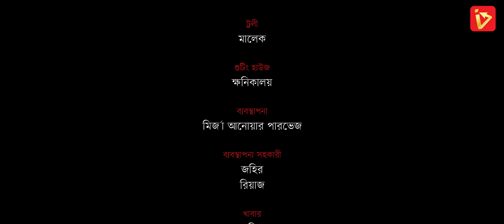Pothe Holo Valobasa | পথে হলো ভালোবাসা | Valentine Day New Natok 2024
পথে হলো ভালোবাসা

Writer: Safar Uddin
Director: Rishi Islam Juwel
Cast: Shuvo, Medha Hossain, Mirza Anwar Parvez, Suzzaman Ali Zaman
Ashikur Rhman Juwel, Adrisha Ahmed, Mamun & Others
Cinematographer: Juwel Rana, Edit
Color & Title- Bodruzzaman Shuvo

Pothe Holo Valobasa natok,
পথে হলো ভালোবাসা নাটক,
Pothe Holo Valobasa,
পথে হলো ভালোবাসা,
Valentine Day Natok 2024,
Valentine Day New Natok 2024,
Valentine Day New Natok,
বাংলা নতুন নাটক,
বাংলা নাটক,
বাংলা নতুন নাটক ২০২৪,
Bangla Natok,
Bangladeshi Drama​​​ 2024,
Bangladeshi Natok​​​ 2024,